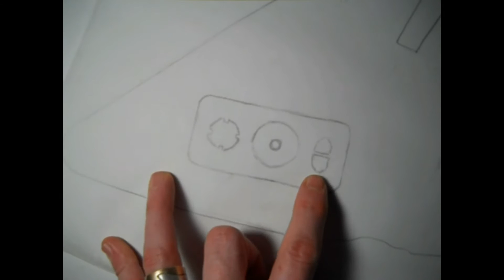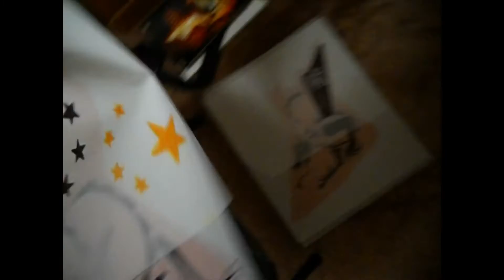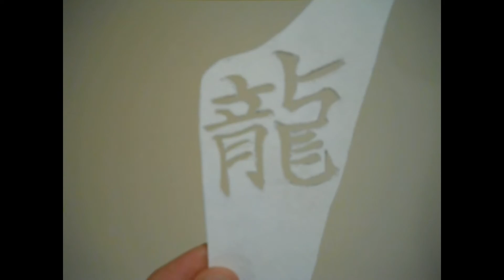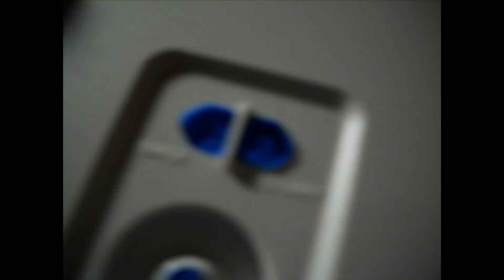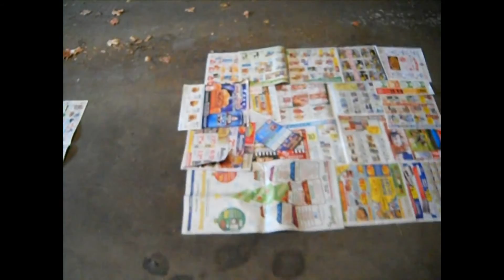How to Spray Paint a Guitar Hero Controller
This video features a step by step procedure on how to spray paint a Guitar Hero controller from concept to the finished product.

Warning: This work is not for the faint of heart. If under 18 years of age please get adult supervision before working with the products (i.e. rubbing alcohol, spray paint) featured on this video.

Copyright Information: Everything on this video is intended for personal use only! Do not utilize the design concept of this video for commercial use without the expressed written consent of the author. Note that by viewing and/or downloading this video you have agreed to these terms.